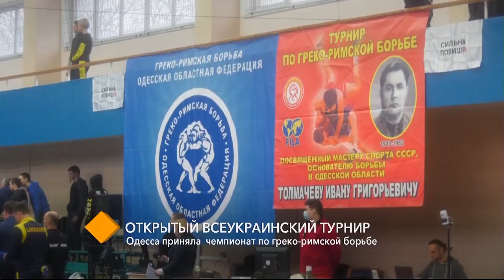Открытый всеукраинский турнир: Одесса приняла чемпионат по греко-римской борьбе